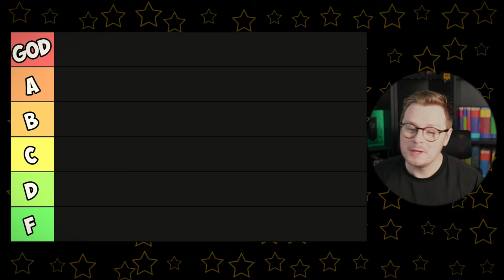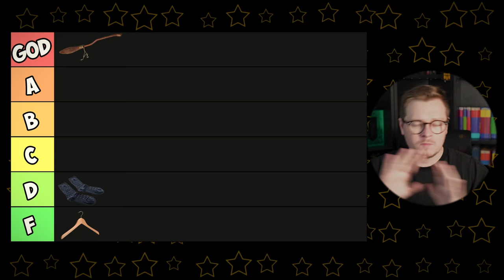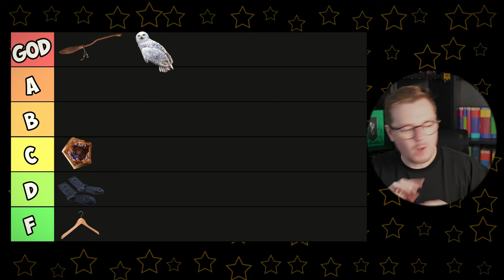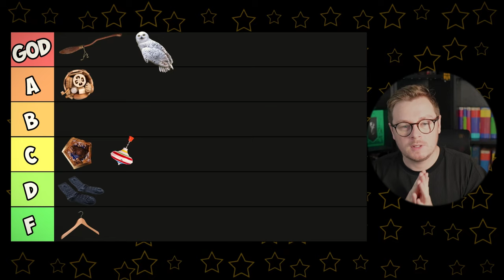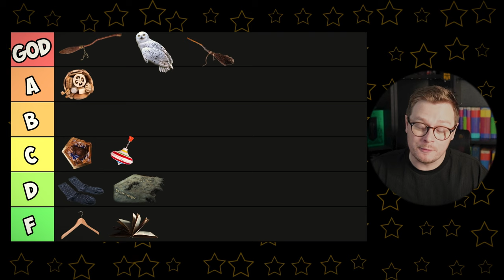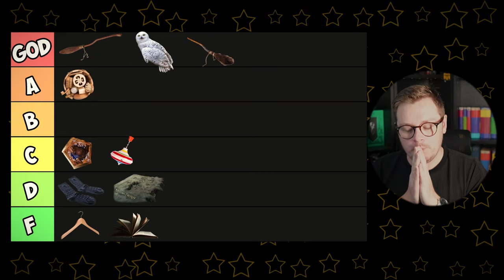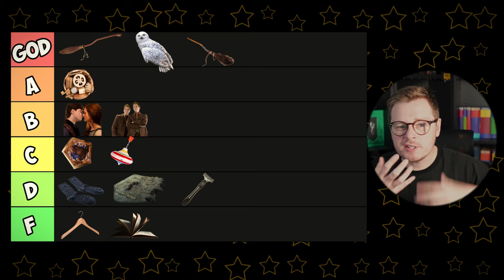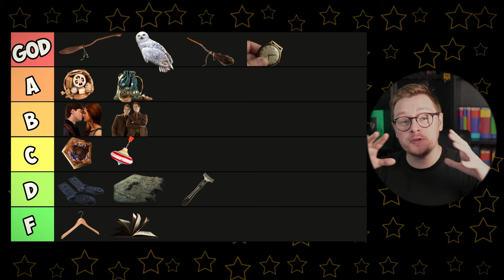Ranking Every Birthday Gift Harry Potter Ever Received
Harry Potter had 7 birthdays through the book series, and he receives plenty of birthday gifts during that time. Hedwig, Broomsticks, Books that try to eat him.

In today's video I'll rank every gift he receives - the good ones, and the terrible ones. Let me know if you agree with me in the comments.

And don't forget to check out the Unboxing video I did for Harry Potter's birthday over on the official Harry Potter youtube channel: